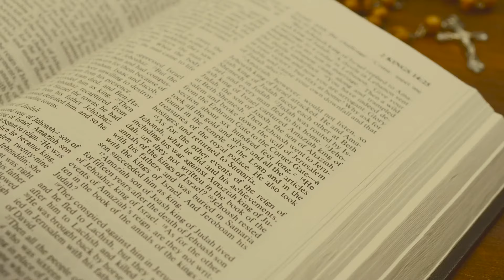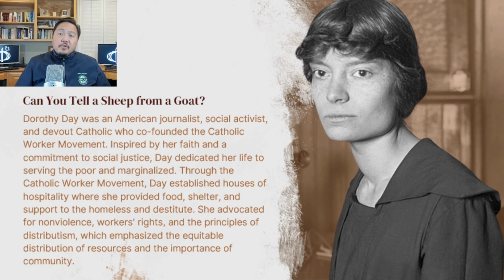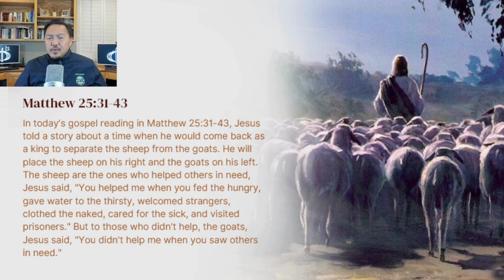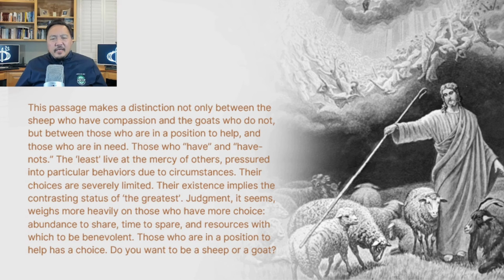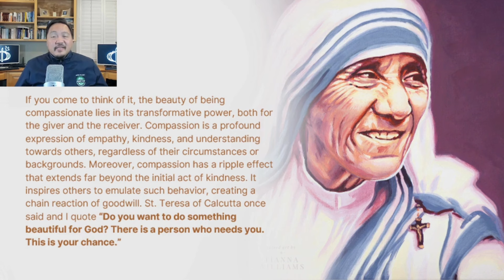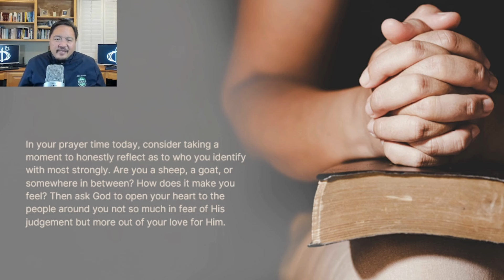19 February 2024 - Only By Grace Reflections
TOPIC: CAN YOU TELL A SHEEP FROM A GOAT?

First Reading: Leviticus 19: 1-2, 11-18
Responsorial Psalm: Psalms 19: 8, 9, 10, 15
Verse Before the Gospel: Second Corinthians 6: 2b

The beauty of being compassionate lies in its transformative power, both for the giver and the receiver. Compassion is a profound expression of empathy, kindness, and understanding towards others, regardless of their circumstances or backgrounds. Moreover, compassion has a ripple effect
that extends far beyond the initial act of kindness. It inspires others to emulate such behavior, creating a chain reaction of goodwill. St. Teresa of Calcutta once said, "Do you want to do something beautiful for God? There is a person who needs you. This is your chance."

This is the 1393rd installment of our CFC contemplation series focusing on the daily liturgical readings.

[NOTE: As we continue to pray for Bro Bong Arjonillo’s healing and recovery, let us listen to our brother Eric Villanueva, Mission Head for CFC Europe and the Americas, as he brings us today's reflection.